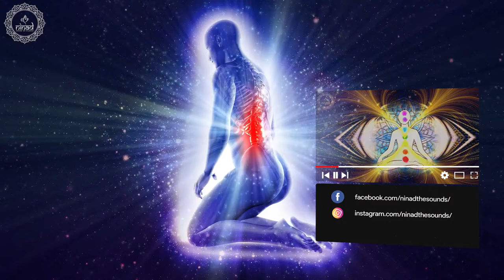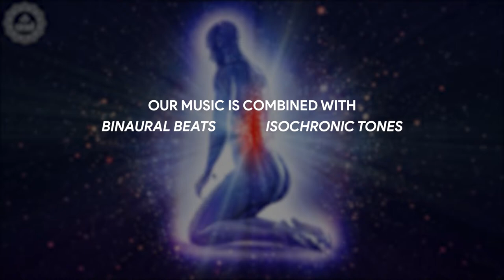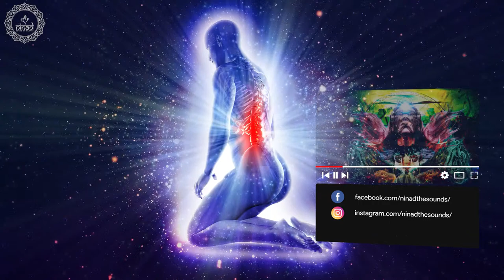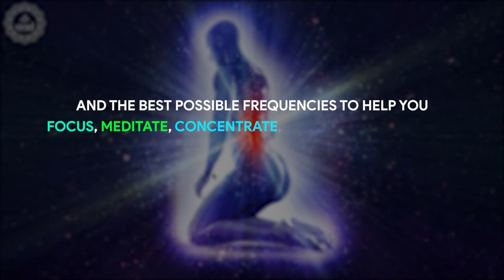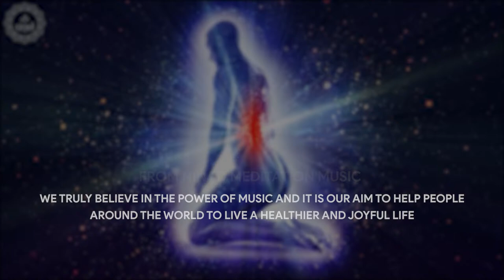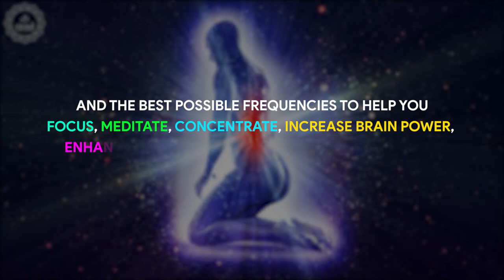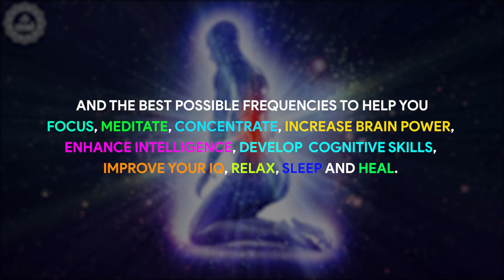Music for Sciatica Pain Relief | Ease Your Painful Muscle Spasm | Heal Lower Back Strain Fast- 174Hz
Original Track Name:- Music for Sciatica Pain Relief